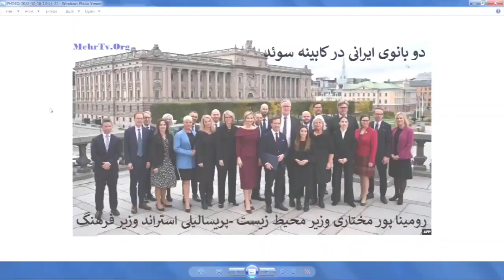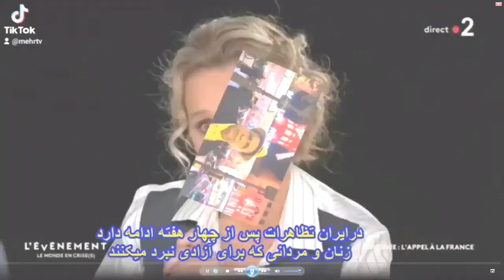دوبانوی ایرانی در سوئد وزیر فرهنگ و محیط زیست شدند